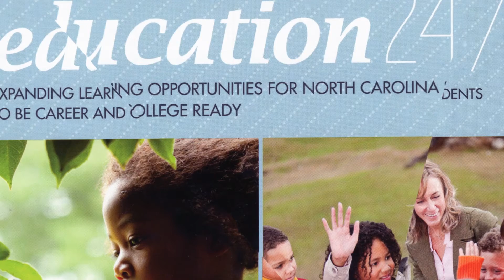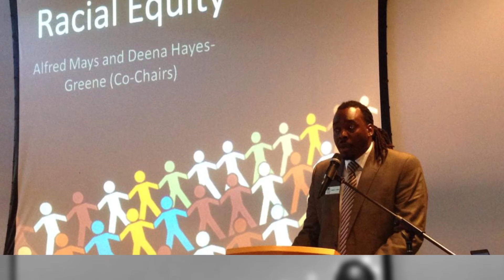Public School Forum of NC 30th Anniversary Video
Forum 30th Anniversary Video shown at our Jay Robinson Leadership Award Gala on May 19, 2016